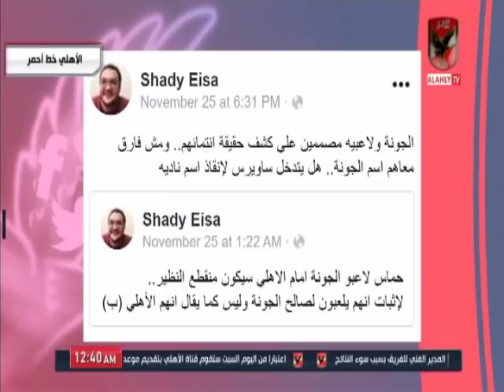شاهد درس قاسى لـ هانى حتحوت عن "الكابتن سيد عبد الحفيظ" من الاهلى خط احمر